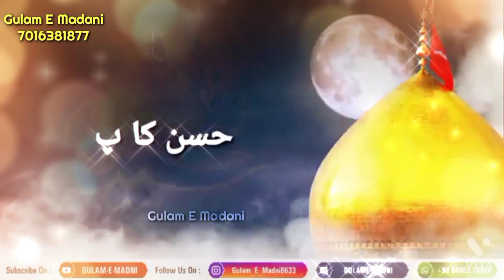10 Mohram Special Status♥️imam E Hussain Status♥️4k WhatsAppStatus Mohram♥️Har Ghah Bas Mera Hussain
Nadeem sarwar
Zeeshan haider
Qurban jafri
Noha
Najaf
Manqabat Status
Naat Status
Shia nohay
karbala baghdad
karbala battle
karbala bayan
karbala bula lijiye
karbala city
karbala dastan
karbala documentary
karbala ka maidan
karbala maidan
karbala naat
karbala noha
karbala video
muharram naat